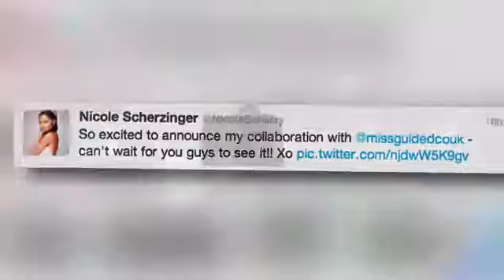Nicole Scherzinger To Launch Fashion Range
Because her many current careers seemingly aren't enough, Nicole Scherzinger proves she can do it all and designs her own collection.